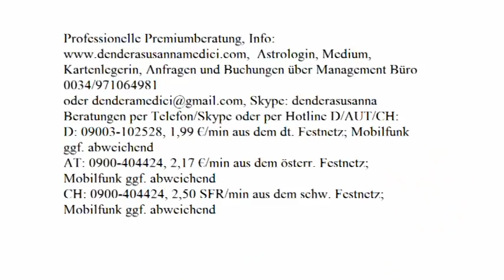Tageshoroskop: 26.12.2017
Astrologische Beratung: 250.-€/h
Mediale Beratung: 250.-€/h
Kartenlegen: 100.-€/h
Alternativ:
Hotline:
Bankverbindung:
Banco Sabadell
IBAN: ES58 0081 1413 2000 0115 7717
BIC: BSABESBB
Inhaber: Dendera Susanna Medici
Buchungen und Anfragen über das Management Büro:
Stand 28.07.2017